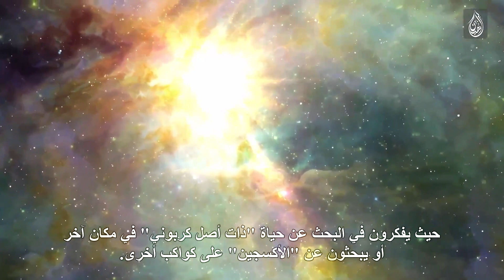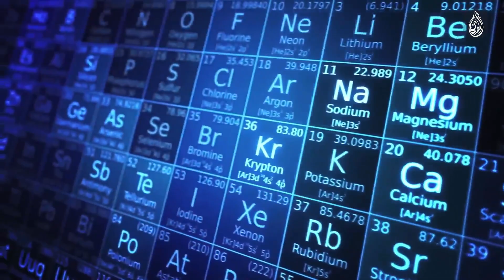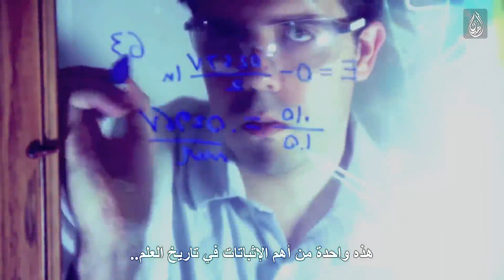النوع المميز - الإعلان الرسمي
النوع المميز؛ وثائقي قصير من إعداد "معهد ديسكفري" يستعرض الأدلة المتصاعدة من الفيزياء والكيمياء والأحياء والمجالات المتعلقة؛ على أن الكون قد صمم خصيصا لكائنات مثلنا.

الإعلان الرسمي للفيلم المترجم:
النوع المميز (كيف صممت الأرض لحياة الإنسان؟)

ترجمة:
مهند التومي

تقديم:
د. مايكل دنتون
(عالم الوراثة ومؤلف كتاب [التطور: نظرية في أزمة] وكتاب [قدر الطبيعة])

الفيلم من إنتاج:
معهد ديسكفري

مع تحيات
مركز براهين لدراسة الإلحاد ومعالجة النوازل العقدية